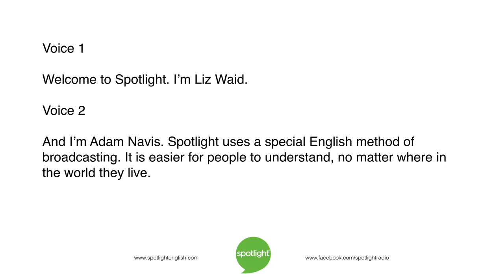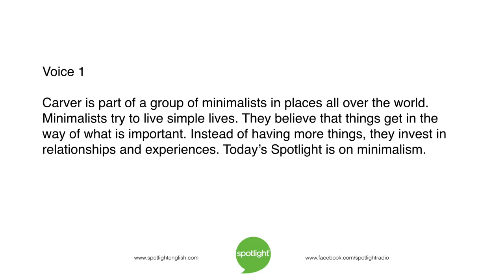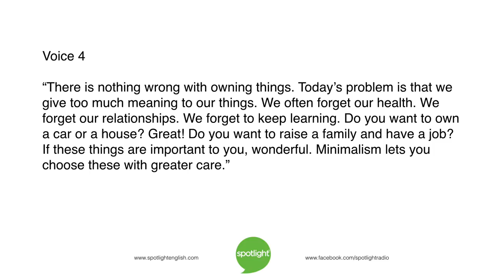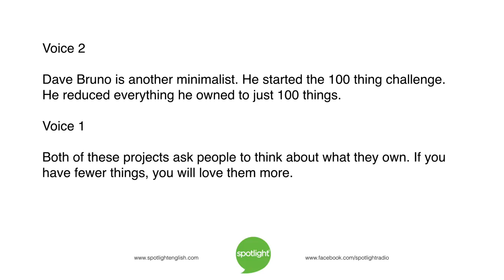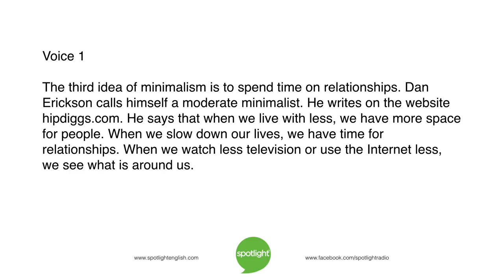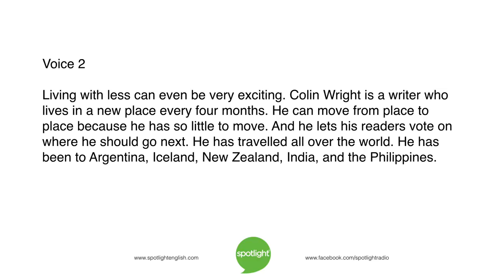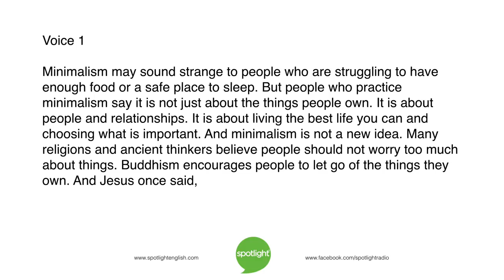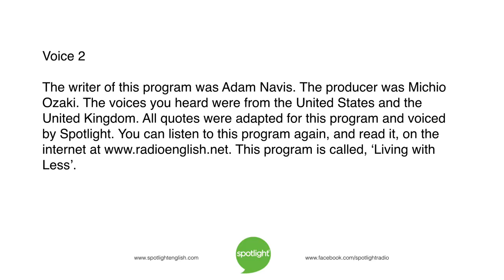Living with Less | practice English with Spotlight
Are there things in your life you could never give up? Liz Waid and Adam Navis tell about the minimalist lifestyle. People try to live a better life with fewer things.